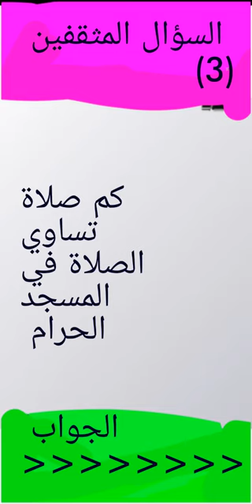من قائل عبارة لولا ان الموت أتاني لجعلت كل الدول الأوربية أسلامية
ما اسم اخر سورة نزلت في مكة
كم صلاة تساوي الصلاة في المسجد الحرام